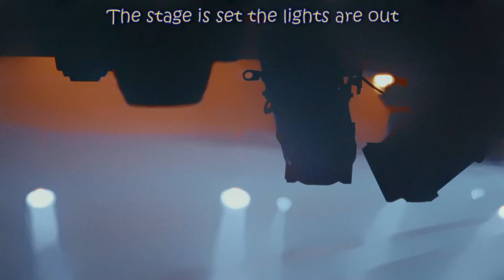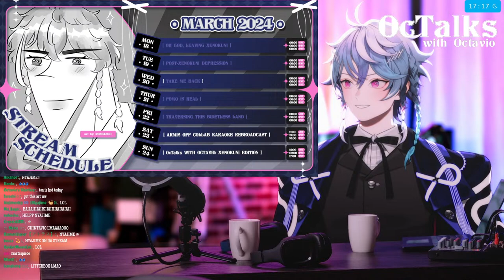ALL XENOKUNI SECRETS REVEALED【OcTalks with Octavio】#10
I CAN FINALLY TALK NOW THAT THE XENOKUNI AUTHORITIES AREN'T MONITORING ME!
This is a special episode of Octalks with Octavio so NO NEWS!

RULES:
1. Be excellent and kind to each other. Just have fun, don’t stress too much!
2. No backseating, unless I specifically puppeteer you to.
4. Ignore/report any trolls/bots in chat. If I can ignore them, you can too (I will ban them as well when appropriate).
5. Don’t bring up other streamers/content creators unless I do. I also forbid you from talking about me on other people’s streams.
6. Some memes/inside jokes may make others uncomfortable/feel alienated, please avoid them as much as possible. Its okay to have fun, just make sure it doesn't step on anyone else's fun!
7. No public shipping unless brought up by anyone on stream.

🎙️Starting Voice🎙️
holoARMIS Starting Voice packs have now released

Credits:
Loading Screen:  @Dasucakies
BRB:  @beruflower
Stinger: @ha2_mino99
2) Fresh News written by のる
3) scenary blue written by shimtone
4) 黄昏Sunset written by yuhei komatsu

Address
Present for: Octavio
COVER Corporation
Net Depot Shin-Itabashi
1-6-1 Kaga
Itabashi-ku, Tokyo
Japan